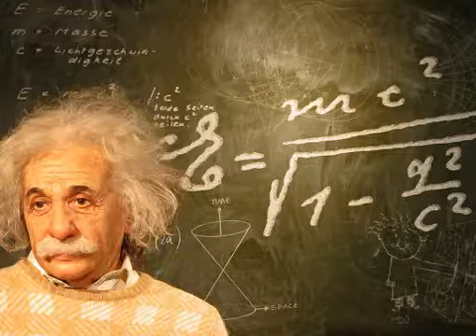FIND YOUR GENIUS - SUCCESS FORMULA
Albert Einstein is known for his genius of simplifying complicated things, in this short video Bass Tadros shares how he learnt a formula of success from Einstein's life story.